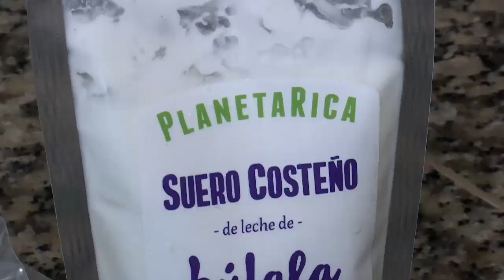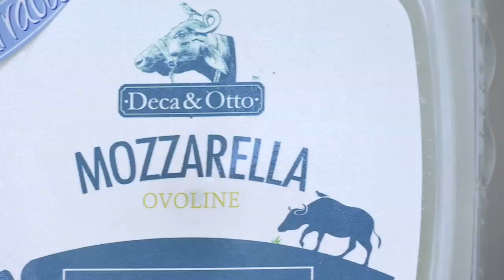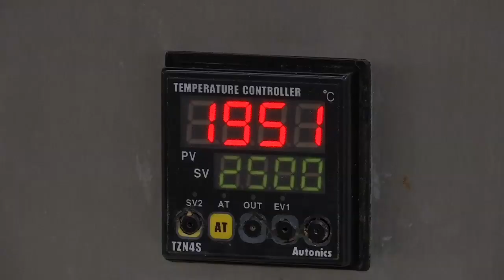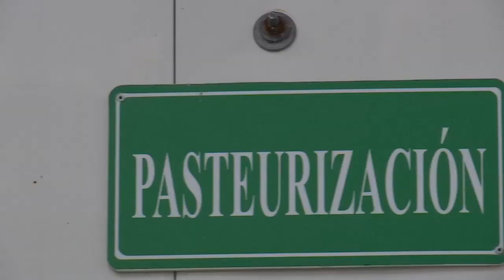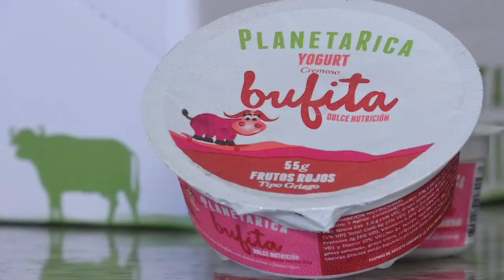Agricultura al Día – Proceso de elaboración del queso Mozzarella de Búfala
Realizador: Yovanny Quintero